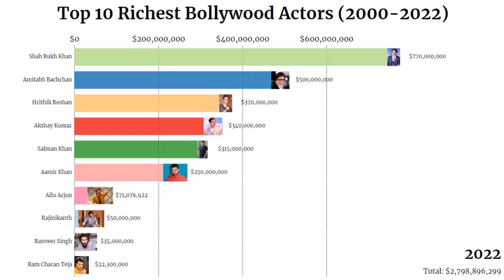Top 10 rich Bollywood actors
Aizen Power: The natural way to improve your erections and boost your libido. Aizen Power: The natural way to improve your erections and boost your libido.